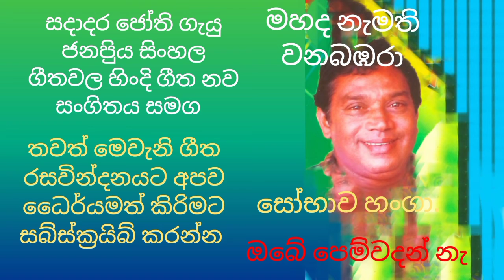ජෝතිපාල ගැයු සිංහල ගීතවල හිංදි ගීත රසවින්දනයට අපව සබ්ස්ක්‍රයිබ් කරන්න විමලදාස පුංචිහේවා